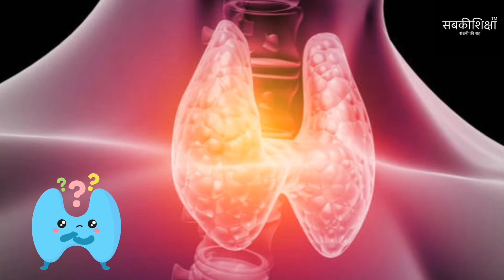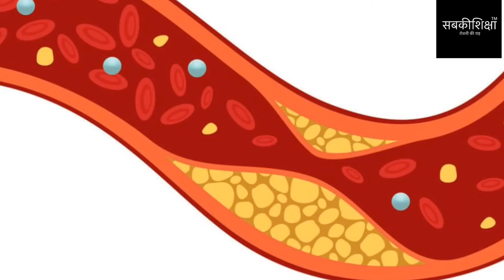Thyroid को Control करने में आयुर्वेद के अचूक इलाज / Thyroid को करेगा अब आयुर्वेद नियंत्रण में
इस वीडियो में आप जानेंगे कि अगर आपको है थायराइड की बीमारी तो आप किन घरेलू उपायों की मदद से कर सकते हैं अपना उपचार। इस वीडियो में हैं आयुर्वेदिक नुस्खे जो की हैं बहुत ही कारगर । इस वीडियो को अंत तक ज़रूर देखिएगा।